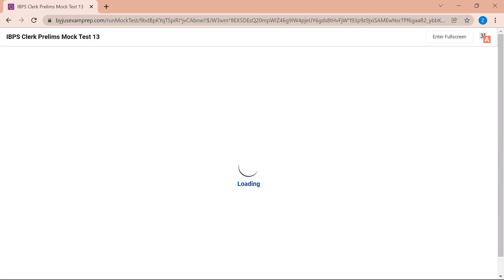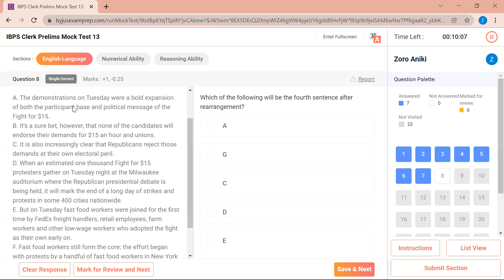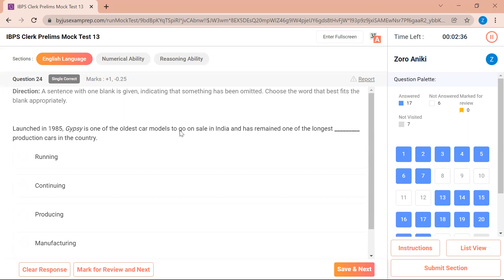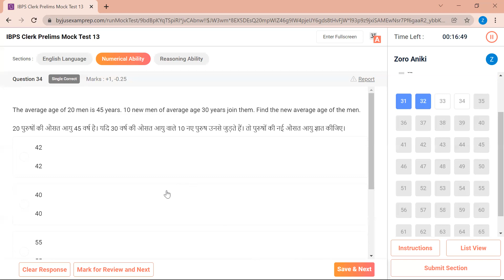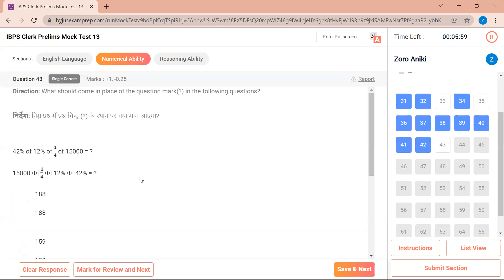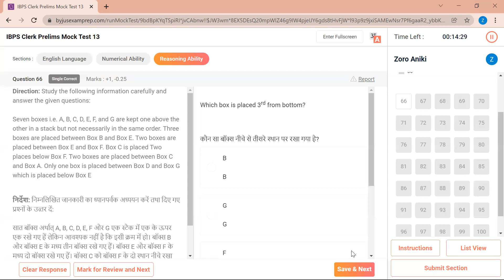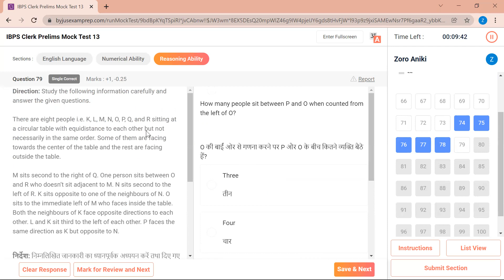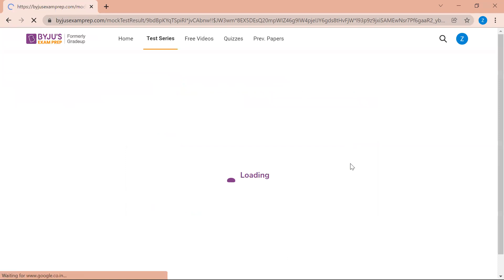MOCK 7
THIS IS THE 7TH MOCK OF THE 10 DAYS CHALLENGER SERIES